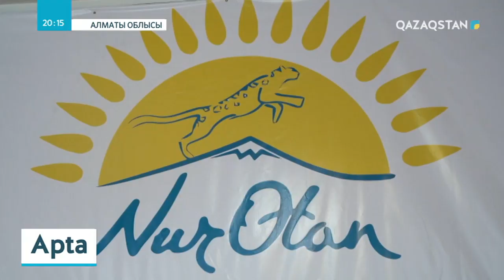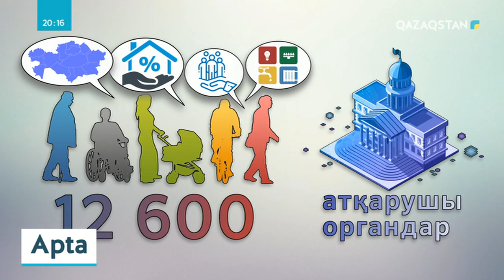Билік өкілдерімен кездесу өтіп, халық көтерген мәселелер тыңдалды